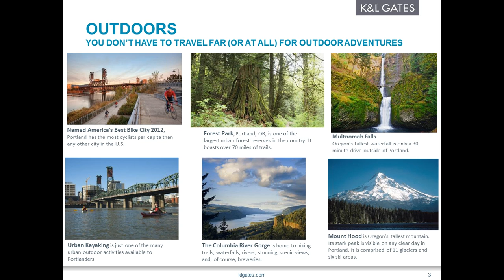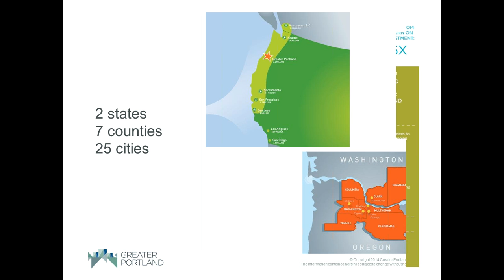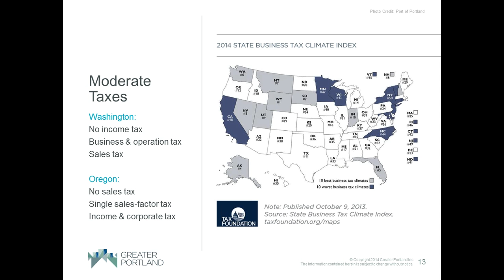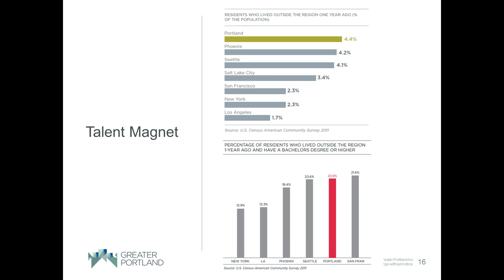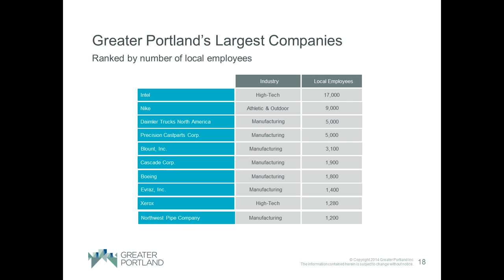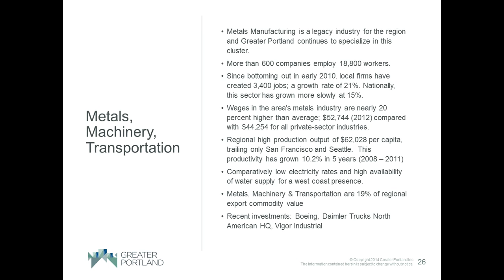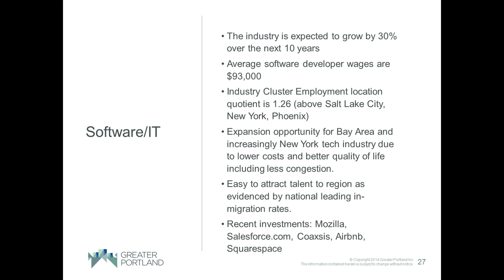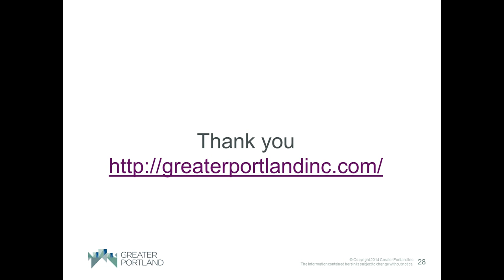Beyond Brewpubs, Backyard Chickens, and Hipsters: Spotlight on Portland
Presented on May 27, 2014 by Derrick Olsen  (MSFS'92),  Vice President of Regional Strategy & Coordination at Greater Portland Inc, and John Casey (C'96), Partner in the Portland Office of K&L Gates.